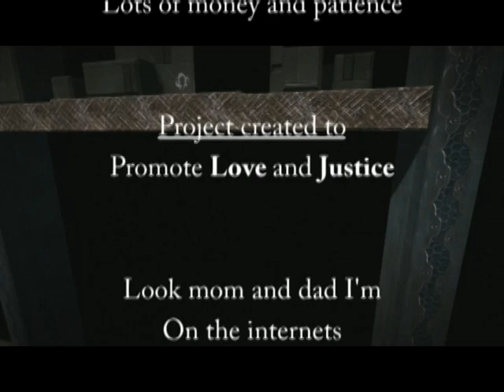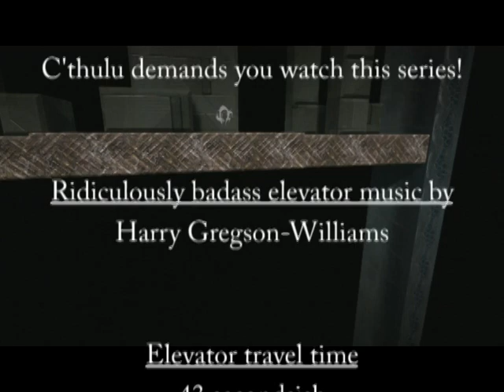The Adventures of Zebra Santa, Episode 3 (LittleBigPlanet Machinima)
Episode 3 - Very Hard Indeed

Solid Snake is back in action although to be fair there isn't much action.